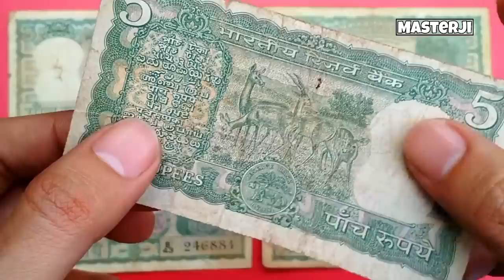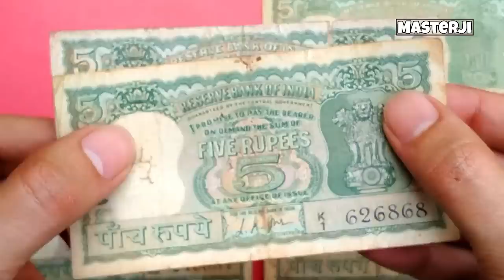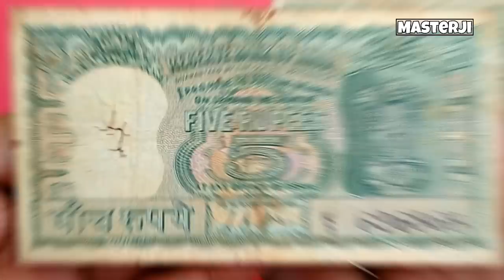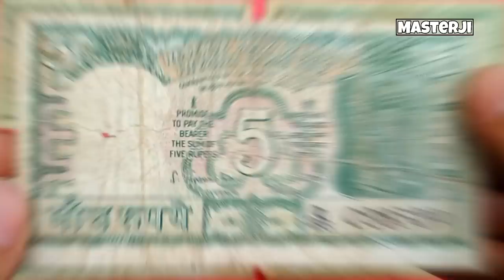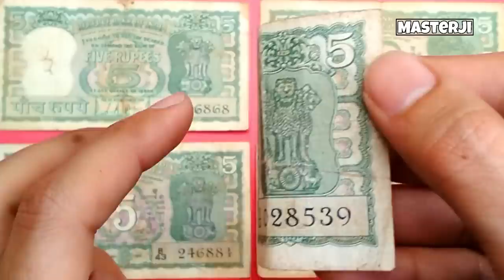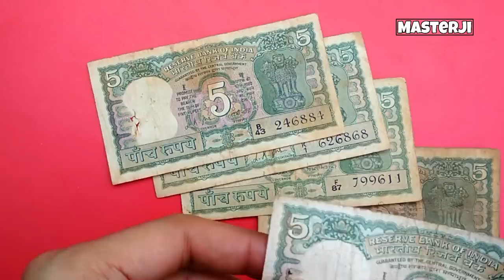अगर आपके पास है 5 रुपये का ऐसा हिरन वाला नोट तो ज़रूर देखें 5 Rupees note with 4 deer value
5 Rupee note with 4 deer value. 5 rs 4 deer note price.
अगर आप के पास है ऐसा 5 रुपये का 4 हिरन वाला नोट तो क्या आपको मिलेंगे 10 लाख रुपए ?

सकती है.